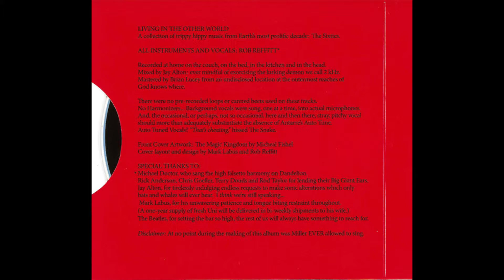She Said She Said, The Beatles (Cover)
The song you have just listened to comes from a CD called LIVING IN THE OTHER WORLD. This collection of cover tunes, from Earth's most prolific decade, the SIXTIES, is a hymnal, of sorts, for flower children and hippies, young and old. If you're diggin' what you've heard here, follow the link below, and beam over, through the worm hole of time, to THE OTHER WORLD, where, you will most certainly feel compelled to "turn off your mind, relax, and float down stream.”Can you dig it?